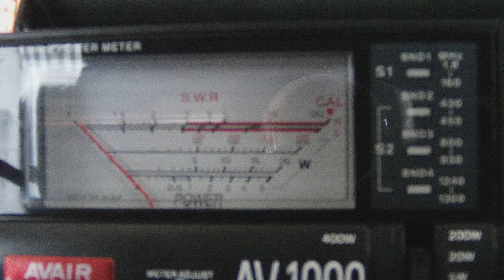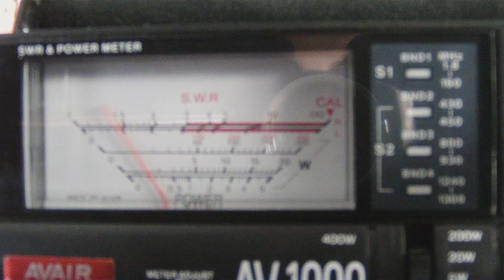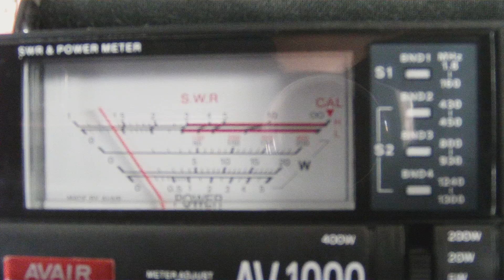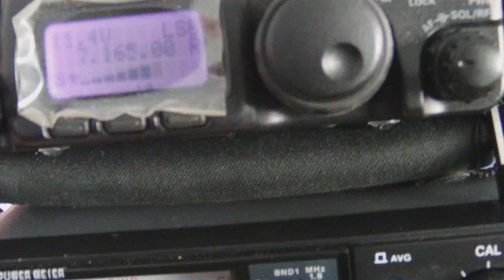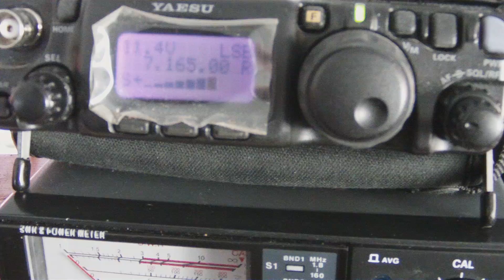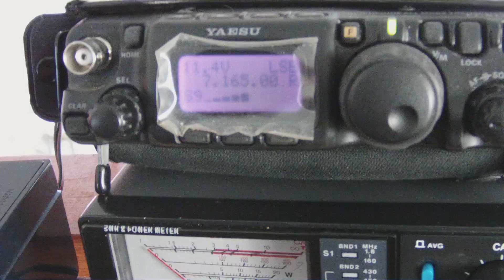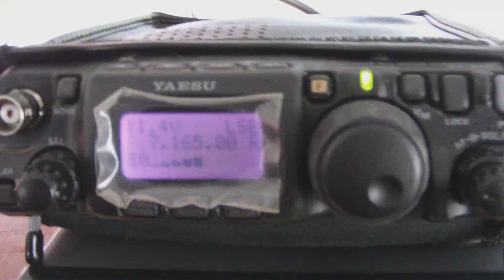Yaesu FT-817 QRP PART 3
As you can see by the power meter on the bottom scale that I peak approx 500 milliwatts (1 watt on the whistle). Conditions played a big part yesterday afternoon and not a big linear